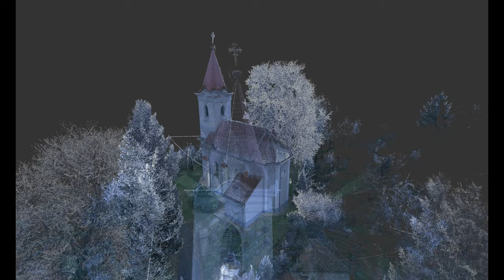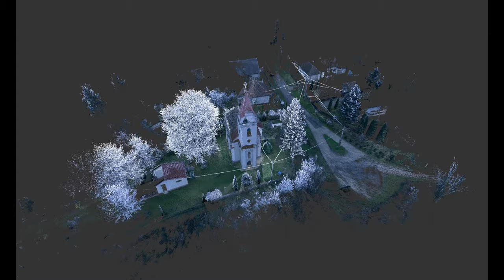Vöckönd, Jézus Szíve templom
A Rákóczi utca nyugati végén, egy kisebb domb tetejére épült a falu római katolikus temploma 1900-ban. A templom tengelye kelet-nyugat irányú, a szentély és oltár a keleti oldalon helyezkedik el, míg a harangot befogadó templomtorony a nyugati oldalon van. A templom keletelt, mivel a főhajót lezáró oltár, apszis keleten van. A templom egyhajós elrendezésű. Az apszishoz kapcsolódóan a sekrestye a főhajóhoz délről csatlakozóan került kialakításra. A főhajó boltozata északi és déli oldalon támpillérekkel van megtámasztva, mely a külső homlokzatok díszítését adja.